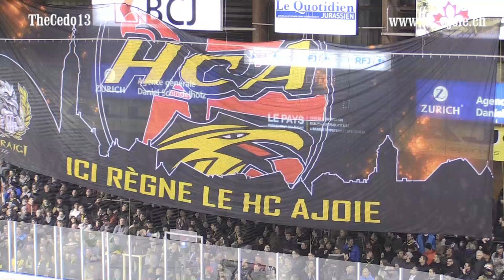HC Ajoie - SC Langenthal acte 2 2-1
Demi finale du championnat suisse de hockey sur glace  de LNB